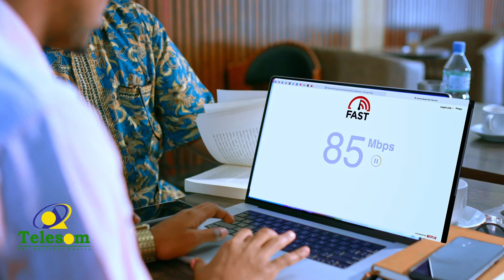Mas’uuliyiinta Ukraine Ayaa Ka Warbixiyay Duqeymaha Ruushka Uu Xalay Ka Geystay Dhowr Gobol...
Mas’uuliyiinta Ukraine Ayaa Ka Warbixiyay Duqeymaha Ruushka Uu Xalay Ka Geystay Dhowr Gobol Oo Ay Ku Jirto Magaalada Koonfurta Ku Taalla Ee  Zaborisha.